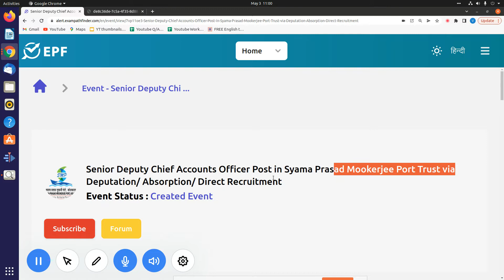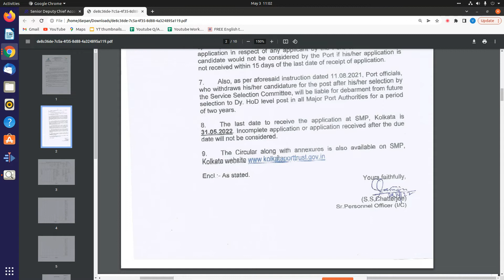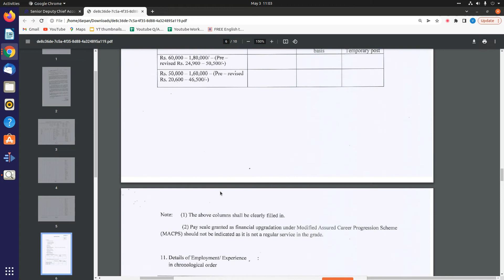Senior Deputy Chief Accounts Officer Post | Syama Prasad Mookerjee Port Trust|KOLKATA JOBS|APPLY NOW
Advertisement Number-Admn/7282/1/FA&CAO

"Topics:-
सरकारी नौकरी

10th Pass Sarkari Naukri 2022,समाचार, सरकारी नौकरियां 2022, एसबीआई क्लर्क भर्ती 2022, जनवरी 2022 एसबीआई पीओ भर्ती 2022,
10वीं पास सरकारी नौकरी 2022,सरकारी नौकरी March 2022, Jobs june 2022,Employment News, Employment News june,
2022 समाचार, सरकारी नौकरी 2022 अधिसूचनाएं,सरकारी नौकरी 2022,सरकारी नौकरी मार्च 2022, सरकारी नौकरी 2022 भर्ती के लिए 2022,सरकारी नौकरी 2022,